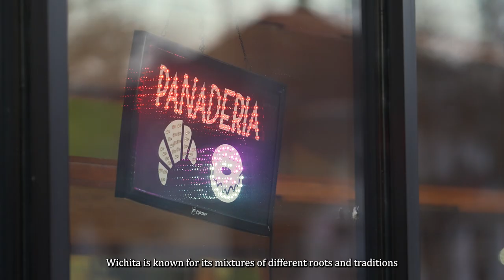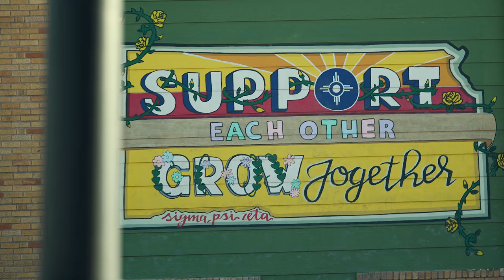Wichita Wind Surge Alternative Jersey Tumba Vacas Minor League Baseball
Wichita is known for its mixtures of different roots and traditions; from the Arkansas River to the Chisholm Trail deeply rooted in the Hispanic & Latinx community. We honor the official sport known as la Charreria from the vibrant pink and green colors which represent the traditional charro/as outfits. We embrace the upside-down cow as the connection for our players to tap into the mindset and ideologies of the Charros, using baseball as the vessel to represent these two cultures. The rich gold color portrays the dazzling rope skills used by charros. The multi-color flowers remind us of the single seed our ancestors planted through their hard work and dedication to build the families and traditions we have today.

In the words of our ancestors, “Remember we are always one.”

- Tumba Vacas of Wichita

Sobre los Tumba Vacas de Wichita
Wichita es conocida por sus mezclas de diferentes raíces y tradiciones; desde el río Arkansas hasta el sendero Chisholm profundamente arraigado en la comunidad hispana y latina. Honramos el deporte oficial conocido como la Charreria por los vibrantes colores rosa y verde que representan los trajes tradicionales charro/as. Abrazamos a la vaca al revés como la conexión para que nuestros jugadores aprovechen la mentalidad y las ideologías de los Charros, utilizando el béisbol como recipiente para representar estas dos culturas. El rico color dorado retrata las deslumbrantes habilidades de cuerda utilizadas por los charros. Las flores multicolores nos recuerdan la única semilla que nuestros antepasados plantaron a través de su arduo trabajo y dedicación para construir las familias y tradiciones que tenemos hoy en día.

En palabras de nuestros antepasados: "Recuerda que siempre somos uno".

Tumba Vacas de Wichita